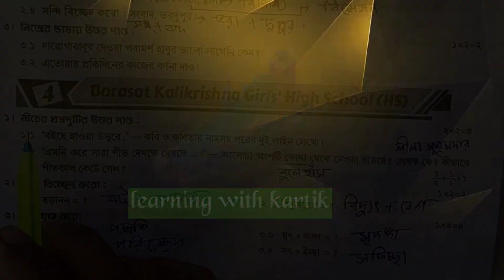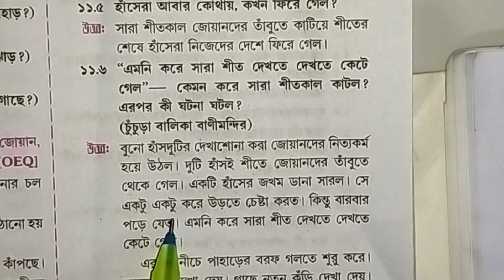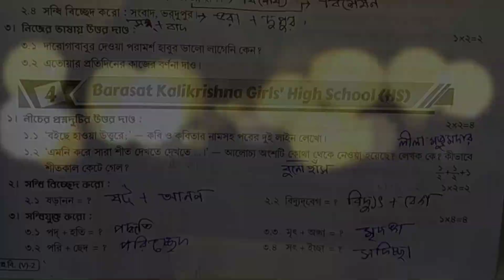ray martin question bank class 5 bengali💯 //class 5 bengali first unit test 2023💯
ray martin question bank class 5 bengali2023
class 5 ray o martin begali 1st summative